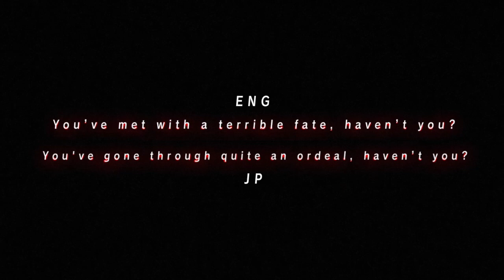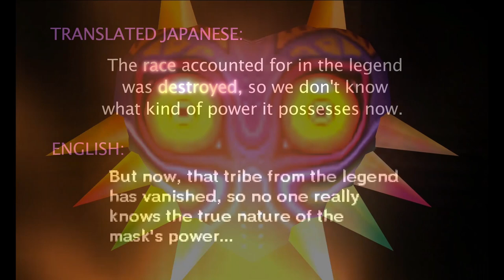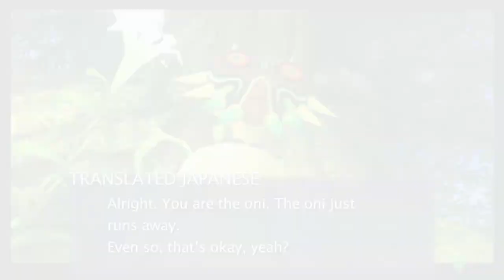Majora's Mask in Japanese: The Fierce Deity's Connection to Majora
Analysing the Japanese version of Majora's Mask reveals several secret connections between Majora and the Fierce Deity, adding an entirely new layer of depth to the already sheer volume of complexity prevalent in the game's story.

This video looks at the Japanese and English versions of Majora's Mask and unveils unique story details that didn't make it into the English version of the game.

We discover more about the tribe from the legend that used Majora's Mask for their hexing rituals exclusively in the Japanese version, as well as how the inhabitants of Termina may have directly influenced their fate more than we imagined.

We conclude by exploring how all of this ties into Majora's orchestrated fate and what it means for the events on the moon, the final battle with Majora, and the mask itself.

It's important to remember that localising content is a very difficult process. It is not always the case that words with cultural connotations and meanings can be accurately translated into another language.

The incredible thing about the Zelda series, and especially Majora's Mask, is that it's up to you, the player, how you interpret the story. For me, the Japanese version of the game simply enriches that experience. The purpose of this video is to share that extra bit of underlying mystery that exists in the Japanese text.

Special thanks to these wonderful people for their incredible music!